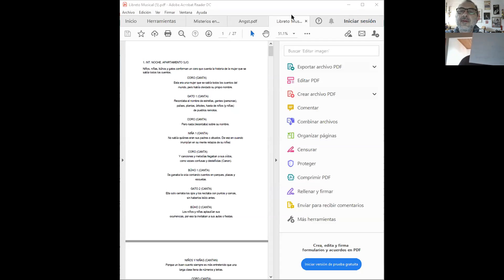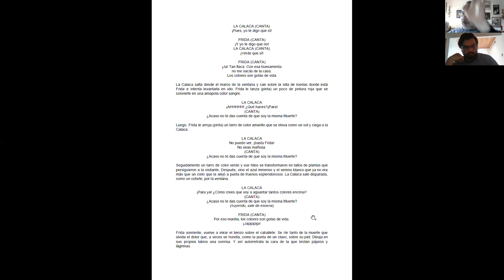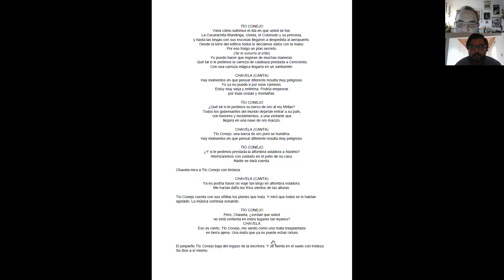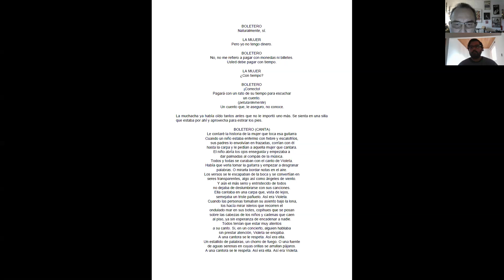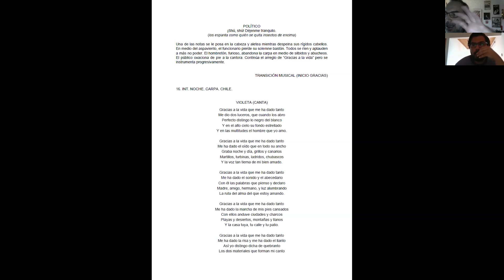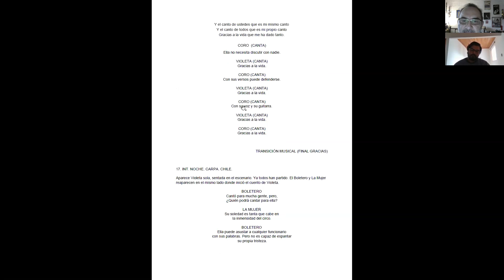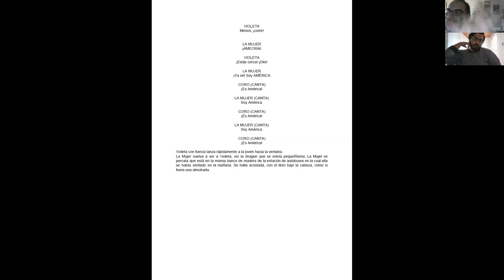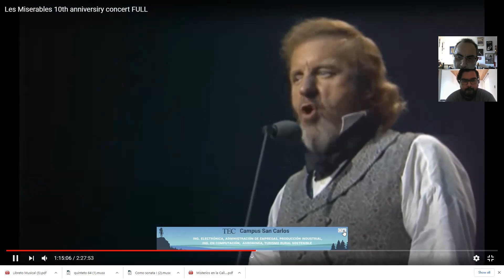COMPOSICIÓN VIII - 18 DE NOVIEMBRE